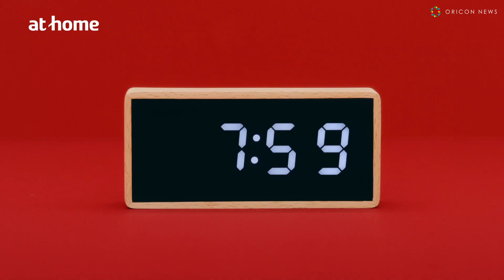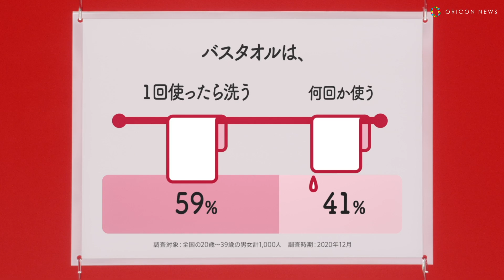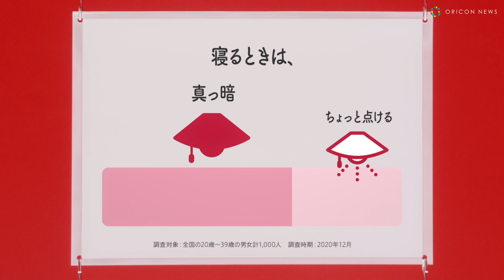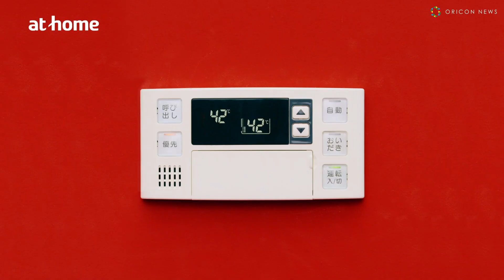藤田ニコル＆タイムマシーン3号・関、 バスタオル使う度に洗う？ 「２人暮らしのすれ違いあるある」をコミカルに演じる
不動産情報サービスのアットホームが、 お部屋探しアプリ「アットホームであった！」 内に二人の勤務地からお部屋を探す機能や、二人で物件ごとにメッセージのやり取りができるトーク機能など、“カップルの住まい探し”に特化した機能をリリース。

　これに伴い、二人暮らしの際にすれ違いがちな30 項目の「あるある」について、全国の20〜30代の男女計1,000 人にインターネット調査を実施。結果をもとに、藤田ニコル、タイムマシーン3号関太を起用した動画コンテンツを9日より公開。

　コンテンツは、調査によって明かされた 「一緒に住んでから結婚？結婚してから一緒に住む？」など、二人暮らしでのすれ違いあるあるの12シーンを藤田と関がコミカルに演じた動画となっている。